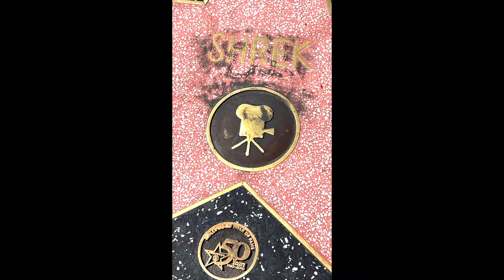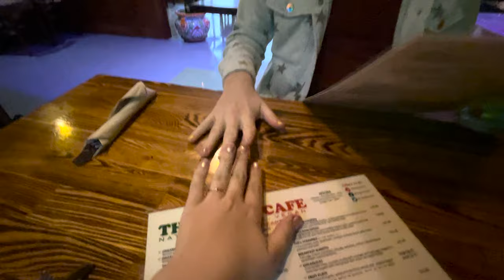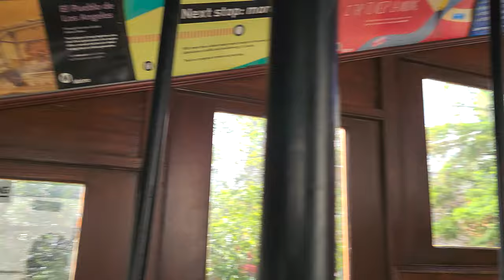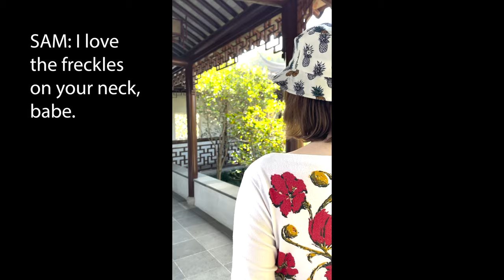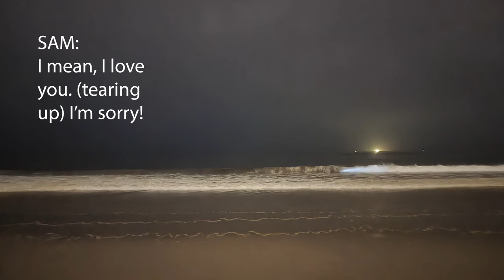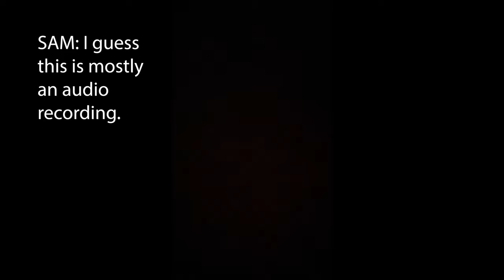An Engagement in L.A. 💍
It's true! I'm an engagee now. Got the bling to prove it.
In early November, Sam and I took a marvelous trip to the foggy shores of Los Angeles for a well-needed vacation. Here's a bit of what happened.
Also, thank you to all who tapped on in to my videos in 2021. I'm honored anytime someone stops by and enjoys my little channel.
"Old Movies" by HookSounds
"The Road" Music composed and recorded by Oak Studios